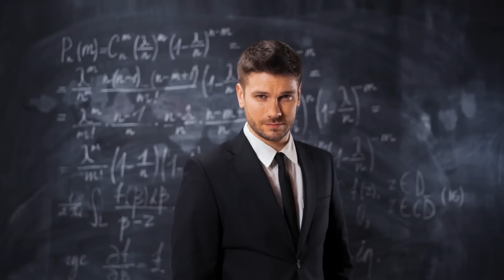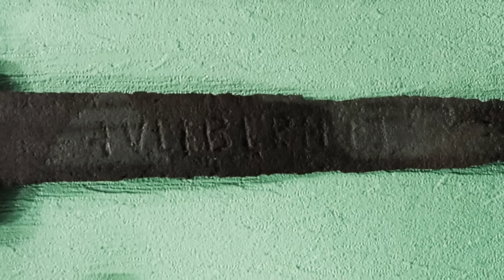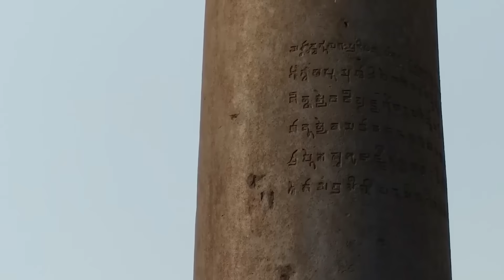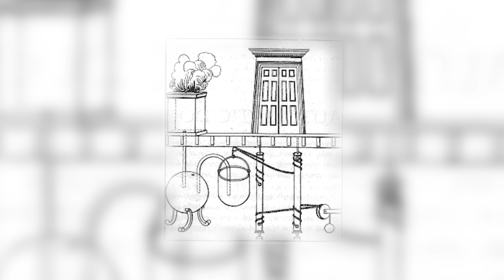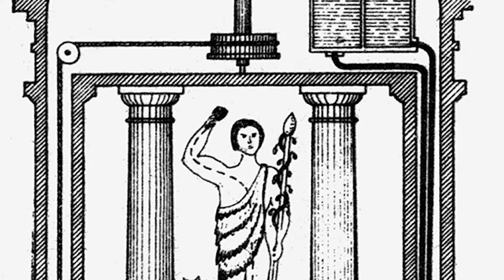Ce Ne ASCUNDE Tehnologia Antica?!